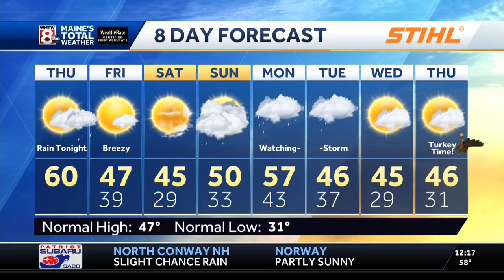WMTW Segment – Holiday Shopping Tips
Jen Burke, Public Affairs & Communications Manager at the Maine Credit Union League, offers tips for holiday shopping this year.